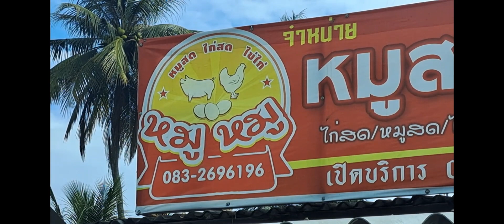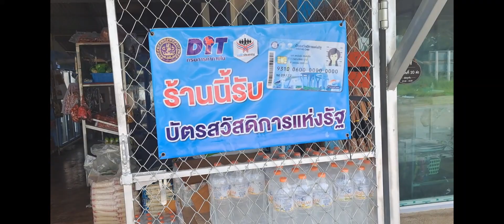ร้าน.หมูหมู.ทุ่งเคล็ด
ชะอำ
หมูสด ไก่สด ไข่ไก่
Pisit tv.